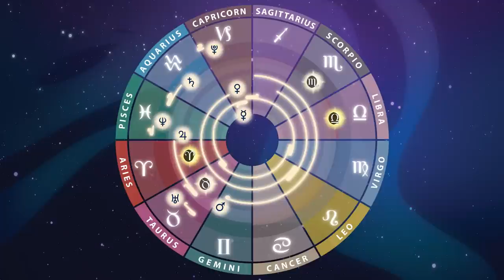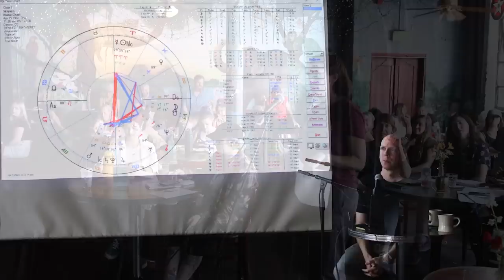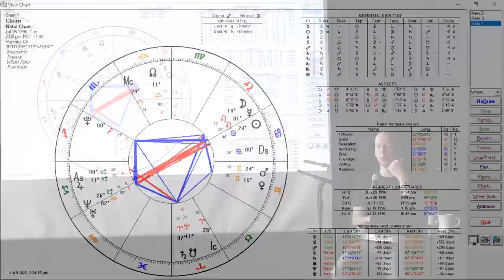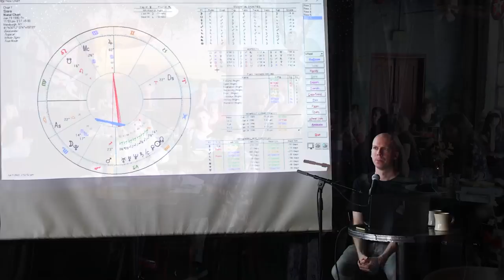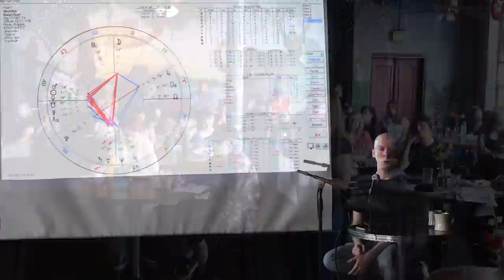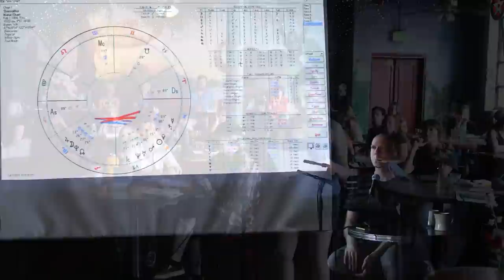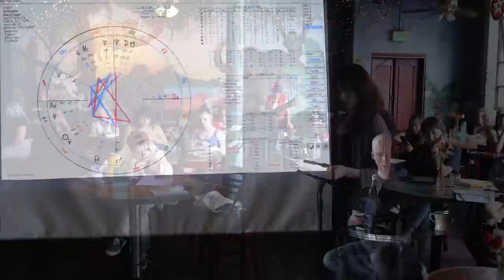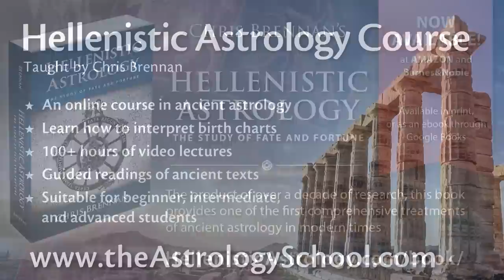Venus Retrograde Stories and Examples (Astrology Workshop Recording)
Members of the Denver Astrology Group share stories about how past Venus retrograde transits have manifested in their lives, in a workshop led by astrologer Chris Brennan.

This meeting was held on July 9, 2023, and members were given a Venus retrograde worksheet and instructed to research their chronology  ahead of time and come prepared to share stories of past Venus retrograde transits.

During the course of the meeting 8 different astrologers shared real-life stories of how the transit had worked out for them in the past, and in some instances how the events that happened under one retrograde were linked to subsequent ones in 8 year increments.

This episode acts as a nice followup to our previous episode titled Venus Retrograde in Astrology Explained, which covered more of the theory of how the transit works and used a number of celebrity charts, while in this workshop we get an even deeper sense of how it actual works out in the lives of normal people.

Timestamps

00:00:00 Introduction
00:01:30 Venus retrograde
00:04:20 Repetitions in 8 year increments
00:05:48 Example 1
00:12:50 Example 2
00:29:15 Example 3
00:36:51 Example 4
00:46:55 Example 5
01:02:03 Example 6
01:14:40 Example 7
01:29:28 Example 8
01:55:09 Concluding remarks
01:56:56 Patrons and sponsors